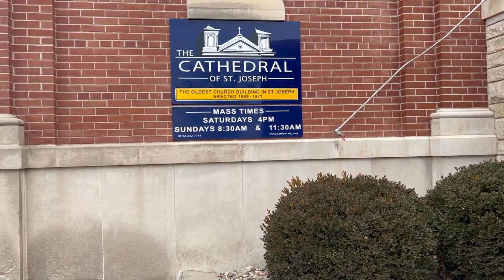Feast or fast? Lent begins on Valentine's Day this year